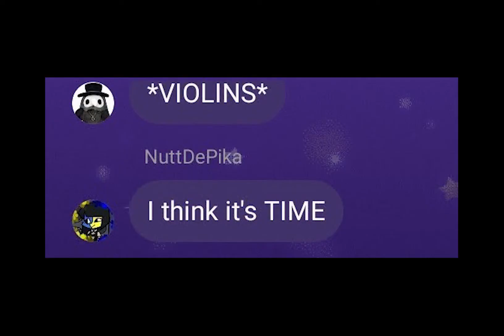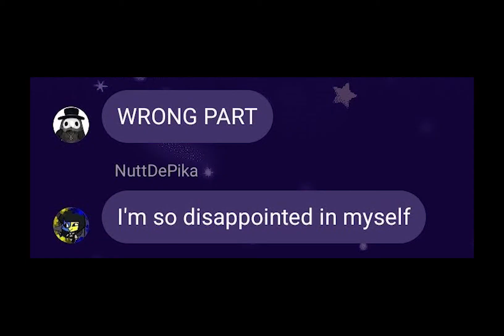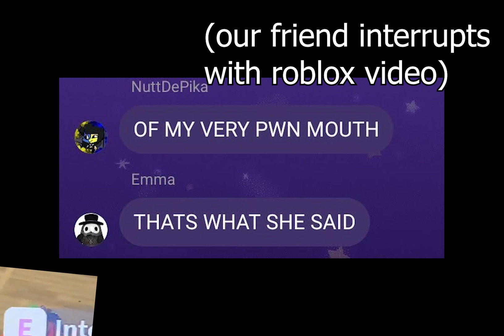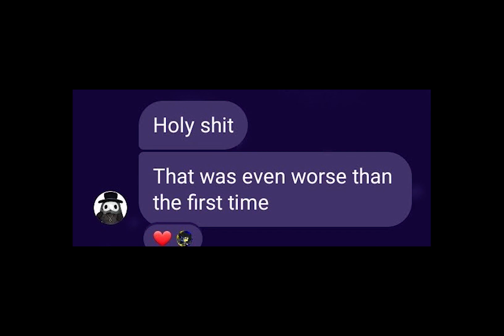My Friends Ruin Touch-Tone Telephone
Song: Touch-Tone Telephone by Lemon Demon
mydrincorrectquotes on tumblr and instagram: Plague doctor plushie profile pic in this video, was Ibuki in the skribblio vid
nuttdepika on tumblr, instagram, and tiktok: ENA profile pic in this video, was Kazuichi in the skribblio vid